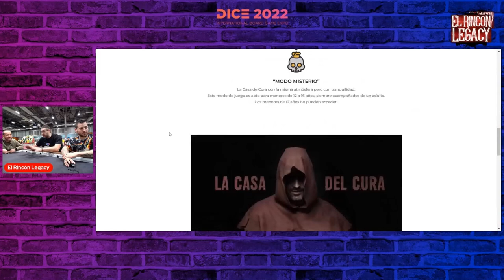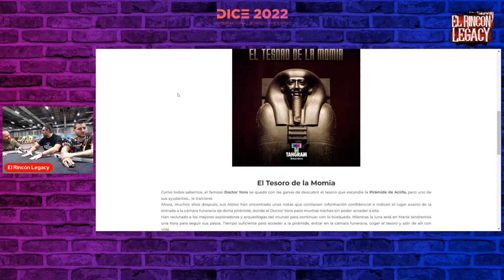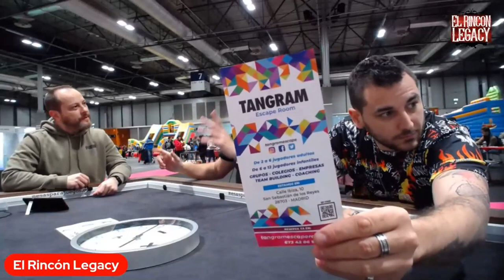DICE 2022 TANGRAM (Miguel Miguel)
Entrevistamos a Miguel Miguel de la empresa de scape room Tangram.